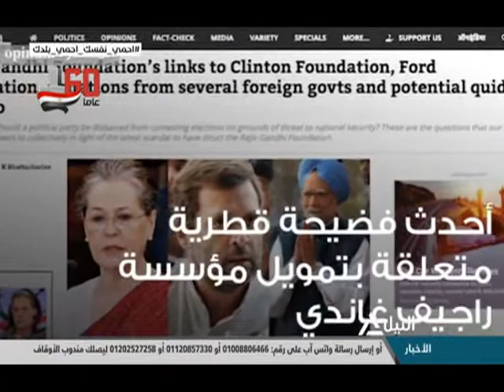برومو..التمويل القطري لأحزاب هندية